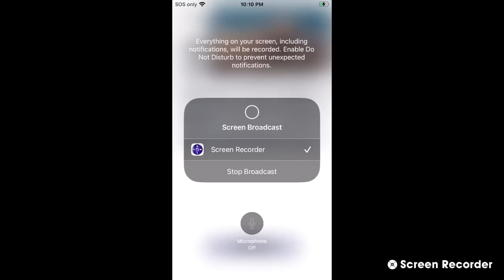Two Harbors Bald Eagles 05/26/2023 07:10